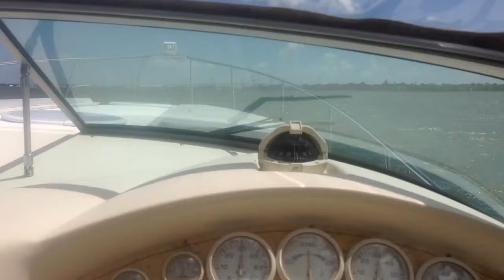1998 3375 Cruisers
Another day at the office. Survey.